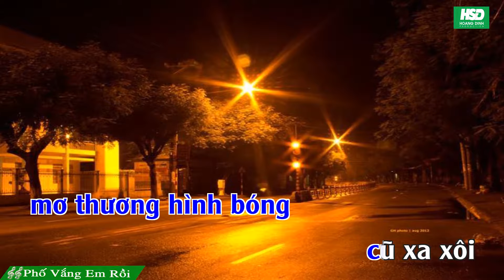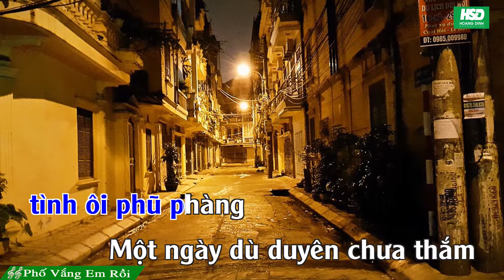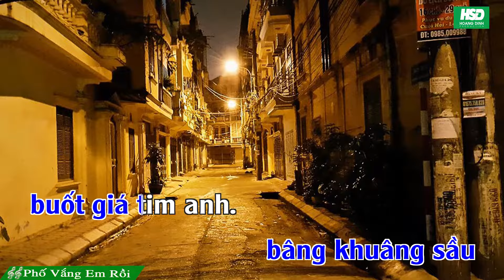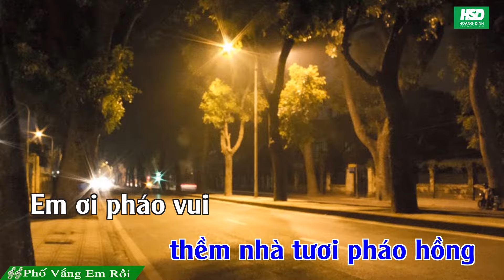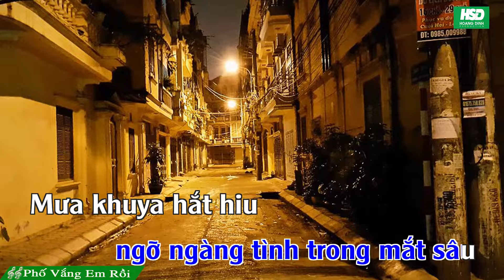Karaoke PHỐ VẮNG EM RỒI - Lệ Quyên – Karaoke Hoàng Đỉnh – Karaoke Beat chuẩn full Band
Karaoke Phố Vắng Em Rồi - Mạnh Phát- Karaoke hoangdinhprodution karaoke